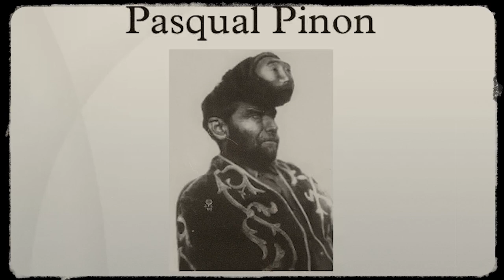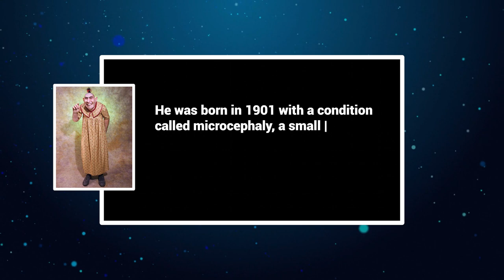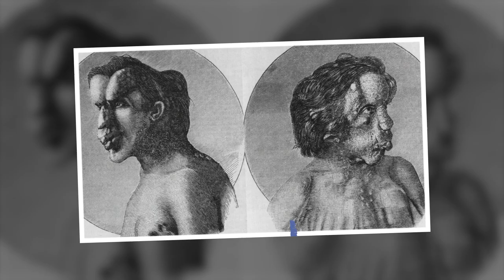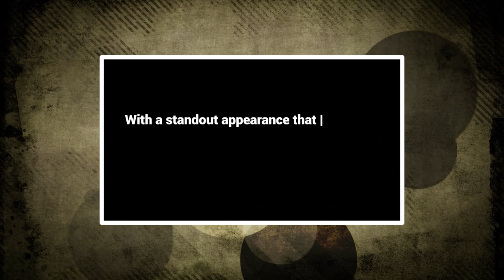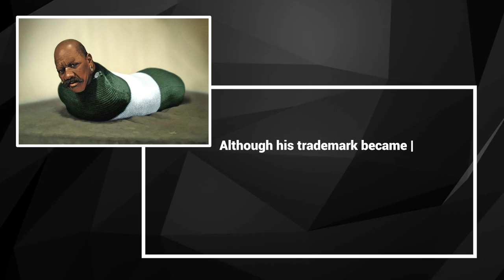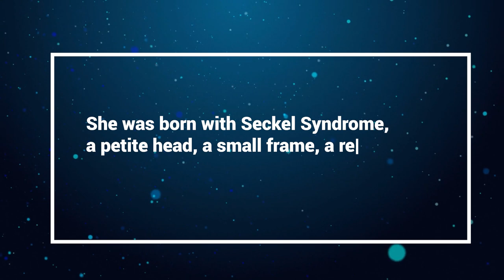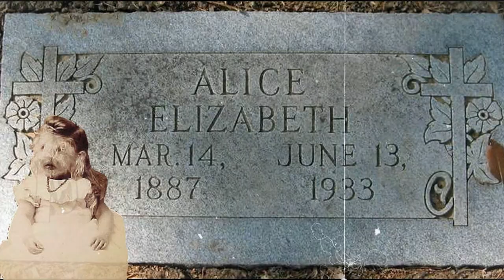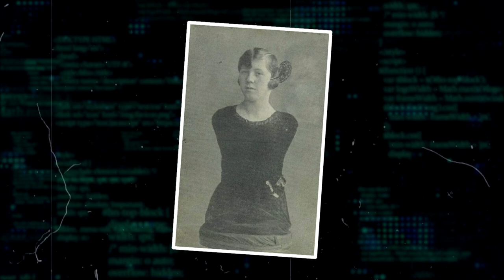20 Circus Freaks That Actually Existed!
While they’re mostly frowned upon today, sideshows were oncea popular form of entertainment not that long ago! Whether they were being laughed at or respected, these performers came in all types, from extremely hairy to having a horn! You won’t believe it until you see it, so here are 20 Circus Freaks That Actually Existed!